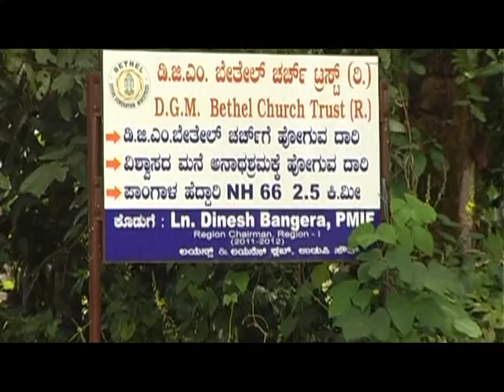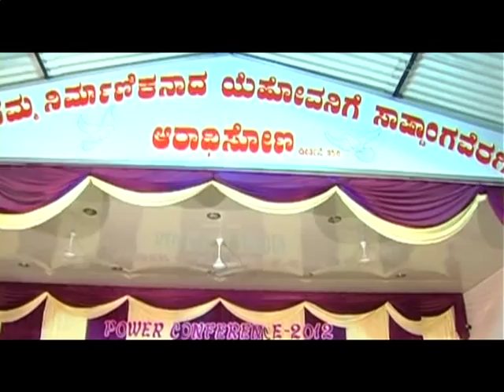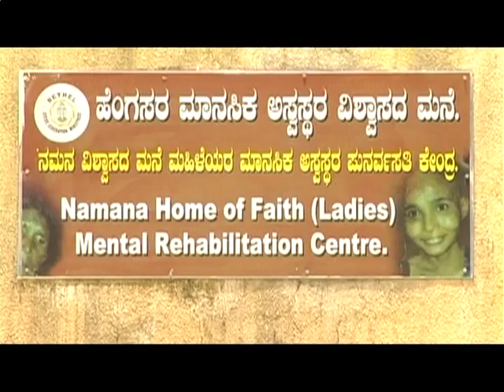DGM Bethel Church, Shankarapura, Udupi - Documentary part 1